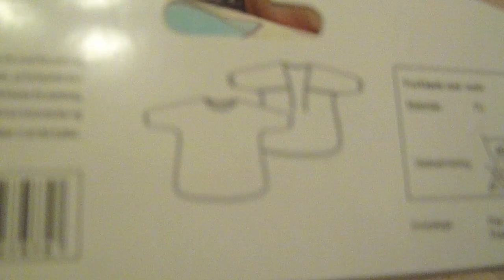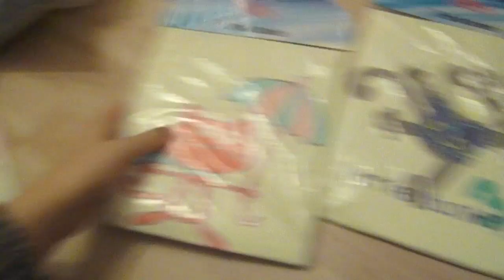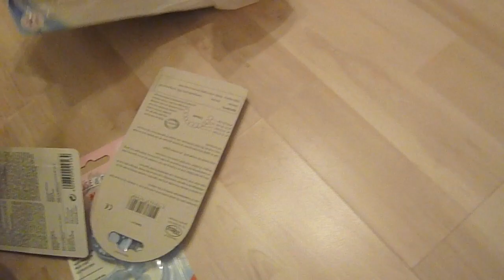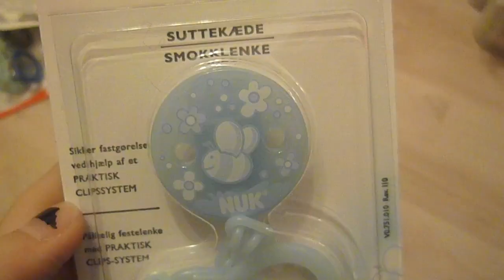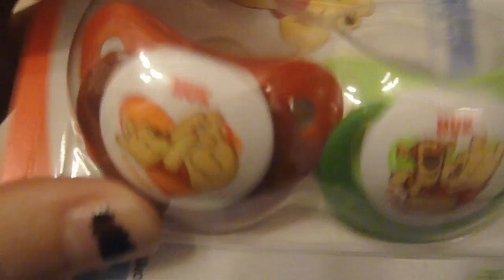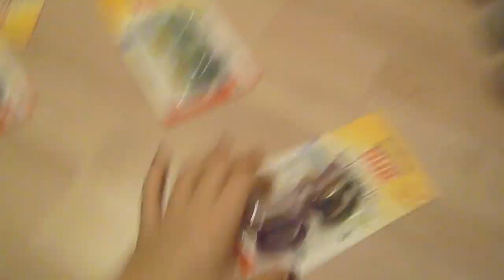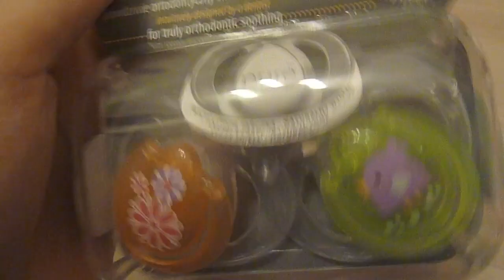HUGE Bottle And Pacifier Haul!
There was a big sale on bottle and pacifiers! There was for $240, but I paid $45! :D